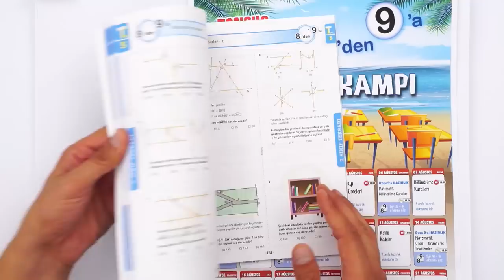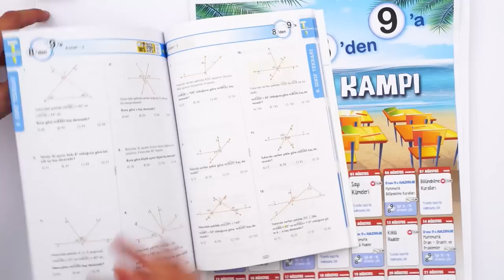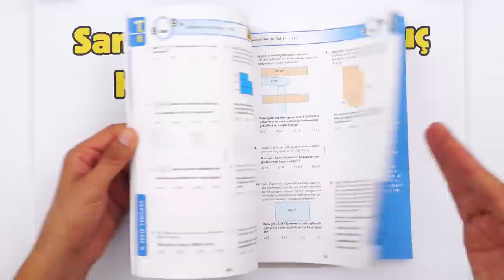8'den 9'a Geçiş Kampı Yarın Başlıyor 🎯 | Adım Adım Kampa Son 1 Gün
📌 9. Sınıf Matematiğini 0'dan Al

8'den 9'a kampının başlamasına 1 gün kaldı!  Hem önceki sınıfları tekrar ediyor hem de yeni sınıfa hazırlanıyoruz. 💪